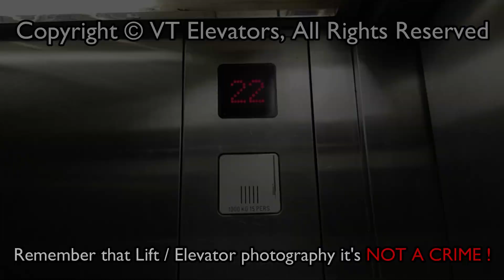Brand New KONE TravelMaster 110 Escalators - Green Sedayu Mall, Jakarta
A KONE TravelMaster 110 escalators at a brand new mall in West Jakarta

Outro NCS:
New Beginning - Sk-Hall & Ludwig

[Video Information]
• Shooting Date: September 12th, 2020
• Camera: Vivo S1 Pro
• Edited with: Filmora 9

[Building Information]
• Building Name: Green Sedayu Mall
• Building Type: Shopping Mall
• Location: Taman Palem (Taman Palem Lestari Rd.)

[Escalator Information]
• Brand: KONE
• Model: TravelMaster 110
• Installer: PT KONE Indo Elevator
• Installation Year: 2019
• Direction: Up, Down
• Serving: L1, L2
• History: Original

Warning: Reuse/Reupload my Videos/Contents it's NOT Allowed without a Permission!